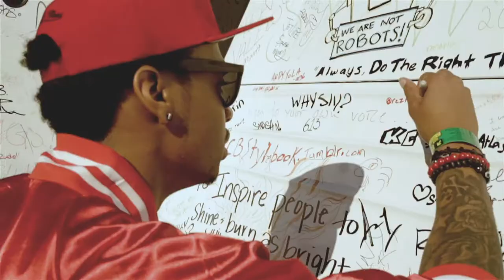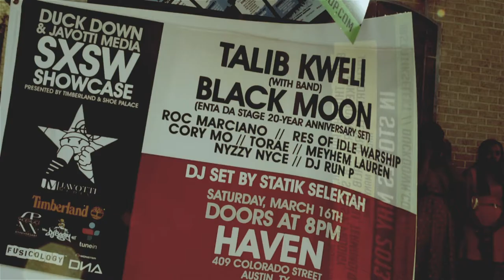Nyzzy Nyce - SXSW (Music Festival) 2013 Austin, TX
Artist @NyzzyNyce